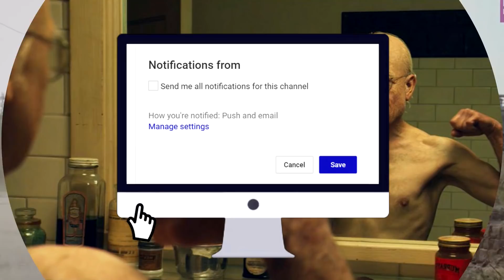10 Niños ASOMBROSOS Que Son ÚNICOS En El Mundo 😯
Crecer en el mundo de hoy es lo suficientemente difícil como lo es cuando eres un niño promedio, pero si eres diferente de todo el mundo es un juego totalmente diferente., y hoy en dato curioso te vamos a mostrar 10 niños inusuales que no vas a creer existen ¿estas listo? ¡comencemos!

FU WENGUI

Fu wengui es originario de Beijing China, nació con 3 vertebras extras  en el cuello y además tuvo escoliosis congénita, el resultado fue que tenía un cuello inusualmente largo, obteniendo una cantidad considerable de atención no deseada, y no solo eso, sino que tenía una cantidad inusual de dolor que no le permitía caminar correctamente, A los 15 años de edad en el 2014 wengui finalmente se sometió a una cirugía para corregir el problema, con suerte ahora camina mucho más fácil.

Arya pramana.

Aria pramana es un niño mórbidamente obeso que ha sido calificado como el niño más gordo del mundo a través de los años, estaba tan gordo que la ropa regular no le quedaba bien y tuvo que usar una sábana de cama para taparse; sin embargo, se puso en una dieta difícil en 2016 porque su familia y los médicos están preocupados de que su salud estaba en riesgo, ya que pesaba más más de 400 libras, también abandonó la escuela por un tiempo porque tuvo problemas para transportarse de su casa a la escuela , de acuerdo con su familia  Arya pramana  siempre tiene hambre?

Gabby Williams.

Gabby Williams fue noticia cuando tenía solo 9 años y pesaba solo 11 libras. Esta niña Nació con la  rara condición de salud que hace que envejezca lentamente. Los médicos sienten que ella podría ser la clave de la inmortalidad; sin embargo, a los 9 años, Gabby depende enteramente de su familia. Al igual que un recién nacido que usa pañales y toda su condición es tan rara que ni siquiera había un nombre para ella cuando le diagnosticaron. Gabby ha sido llamada un caso real de la vida de Benjamin Button, solo que ella no estaba envejeciendo al revés sino que le tomo cerca de 1 años envejecer solo una año.

David vetter.

Desafortunadamente David vetter ya no está con nosotros, pues falleció en 1984, Vetter fue un niño de la vida real quien vivio en una burbuja debido a que el sufría de inmunodeficiencia combinada severa, la cual es una enfermedad hereditaria que causa un sistema inmune muy debilitado. Para que te des una idea, Un resfriado común para nosotros sería una enfermedad mortal que podría matar a David.

Christina PIMENOVA.

Christina Pimenova es una supermodelo de 11 años que ha sido calificada como la chica más hermosa del mundo. Christina tiene hermosas características que normalmente solo encontrarías en una mujer adulta, lo cual la hace tener millones de seguidores en Instagram. Sus padres son igual de guapos por lo que no es sorpresa de que Christine heredara sus mejores características,

Richard Sandrak.

Mientras crecía Richard Sandrak fue un niño muy inusual que fue apodado Hércules pequeño debido a que era un niño fisico culturista e incluso apareció en el documental el niño más fuerte del mundo, su padre era un campeón de artes marciales y su madre era una instructora de aeróbic. Richard a los 14 años de edad Podia cargar el doble de su propio peso corporal y arrojar cientos de flexiones y sentadillas al mismo tiempo.

Shiloh pepin.

Shiloh pepin nació con una rara afección llamada sirenomelia que provocó que sus piernas se fusionaran entre sí, dándole una apariencia de sirena, no solo eso, sino que nació sin vejiga uterina e intestino grueso, los médicos decían que no había manera que shiloh sobreviviera más allá de la infancia, a pesar de todos los cuidados que se tuvieron y que estuvo toda su infancia de hospital en hospital, el pronóstico de los doctores se hizo realidad pues Shiloh pepin vivió hasta la edad de 10 años.

Giuliano Stroe.

Similar a Richard Sandrak Julie Stroe es un gimnasta rumano y culturista infantil. En 2009, fue registrado en el Libro Guinness de los Récords Mundiales después de establecer el récord de la caminata más rápida de diez metros (33 pies) con una pelota de peso entre sus piernas.

SOUPATRA SASUPHAN

SOUPATRA SASUPHAN ha sido llamada la niña lobo y es conocida por ser la niña más peluda del mundo según el libro Guinness de los récords mundiales. A pesar de que algunos niños sino es que la mayoría lo verían esto como una pesadilla para su vida social. Soupatra lo ama porque es la niña más popular en la escuela.

Pranshu.

Pranshu es un niño indio de PUNJAB que nació con una gran frente y ojos angostos. en lugar de ser rechazado. Sus aldeanos lo veneran como a un dios. Los aldeanos creen que él es la reencarnación física del dios GANESHA.